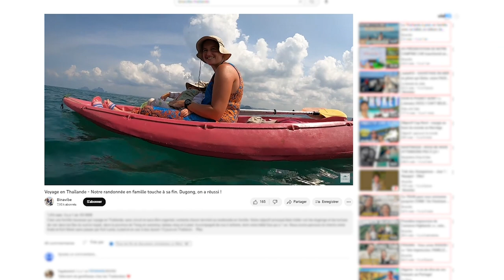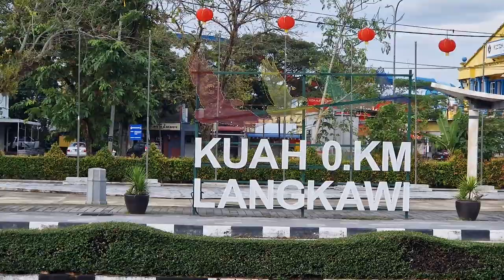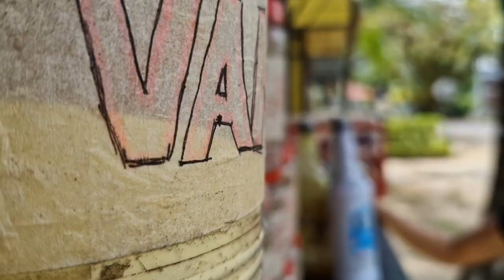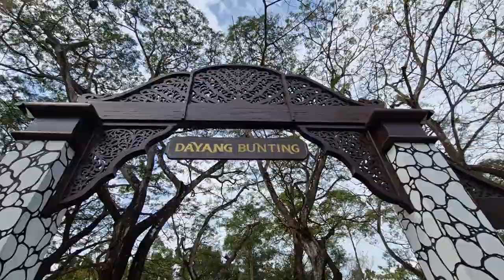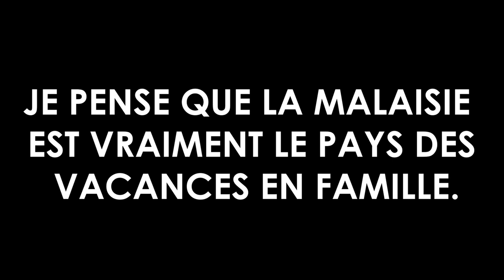1ère fois à Langkawi, 🇲🇾 Elles l'adorent ! Roti Canaï sur une des plus belle île de Malaisie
Au cœur de l'une des plus belles îles de Malaisie, Langkawi, notre famille a vécu une aventure inoubliable. Les paysages féeriques ont émerveillé nos enfants, et notre esprit a été transporté vers des contrées lointaines et magiques. Dans ce travel vlog, nous dégustons le roti canaï mamak.

Dans un parc légendaire, nous avons été émerveillés par la beauté de la faune locale. Les singes, gracieux et espiègles, nous ont accompagnés dans notre exploration. Le varan, majestueux et imposant, nous a offert un spectacle inoubliable.

Le clou de notre séjour a été la découverte d'un phare époustouflant. La vue imprenable sur l'horizon a émerveillé nos cœurs, et la magie de ce moment restera à jamais gravée dans nos mémoires.

Mais notre aventure ne s'arrête pas là. Nous avons également découvert un château de princesse, un lieu chargé d'histoire et de romantisme. Les enfants ont imaginé des histoires fabuleuses, où les chevaliers et les princesses vivaient des aventures extraordinaires.

Ainsi, notre séjour à Langkawi a été empreint de merveilleux souvenirs. Nous avons été transportés dans un univers féerique, où la beauté de la nature a su charmer nos cœurs, et où les légendes et les contes ont stimulé notre imagination.

💖 NOUS SOUTENIR 💖
Merci 😊
📢 REJOINS-NOUS 🙏🏻

🎞️ NOTRE MATERIEL 🎞️
🎥 Liste de notre matériel vidéo :
- Ma caméra principale de Vlog (stabilisée)
- Petit micro sans piles parfait pour le Vlog
- Le meilleur drone
- Mon GorillaPod indispensable pour le Vlog
- Objectif super grand angle pour le Vlog
- Go Pro

🙋‍♀🙋‍♂ Qui sommes-nous ? 🌍